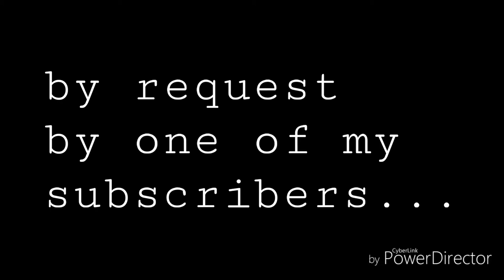Our Statement (Spoken Word Poem: about the struggles of not being straight.)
I tried using different voices so yea there's that. Haha.

I'll never get used to people looking at us in disgust.
As if they must
They blow us through the wind like dust
Trying to break us

Why does it matter if I'm Gay
Would I just suddenly fade away.
So What if I'm bisexual
Does it mean that I'm suddenly next for hell?
My heart is painted black from depression
The way our voices are oppression
Cruelty flows from our oppressor in utterly evil waves devouring and destroy all in its path

What did we do to awaken your wrath?
All we've done is love as we are
Love as we're born
Now we're torn as we're buried
What is humane about their selfish gains?
Nothing.

Human.
We're all human.
We're all looking for love.
But in the end all that's apparent is that
We're wrong
We're some weird version of fucked up in your heads
We're one's going to hell

The one judging us instead of accepting us as we want to be accepted?
What about you? Shaming us for loving someone?
Shaming us for being ourselves.
In the end it feels pointless.
We're just the thing that shouldn't exist.

나는 이것을 하위 멤버의 요청으로 만들었다. 그래서 그래... 만약 당신이 나를 완전히 이해할 수 없다면 여기에 그것에 대한 단어들이 있다. 나는 다른 목소리를 사용해 보려고 했다. 그래서 그렇다. ㅎㅎ

나는 사람들이 우리를 혐오스럽게 쳐다보는 것에 결코 익숙해지지 않을 것이다.
꼭
그들은 우리를 먼지처럼 바람을 통해 날려 버린다.
우리를 깨려고 노력 중이야

내가 게이인지 아닌지는 왜 중요한가
갑자기 사라져 버릴까요?
만약 내가 양성애자라면?
제가 갑자기 지옥의 다음 차례가 되었다는 뜻인가요?
내 심장은 우울증으로 인해 검은 색으로 칠해졌다.
우리의 목소리가 억압 받는 방식
우리의 압제자로부터의 잔인한 흐름은 그 길에 있는 모든 것을 파괴하는 완전히 사악한 파도 속에서 일어난다.

우리가 어떻게 해야 너의 분노를 잠 재울 수 있었을까?
우리가 해왔던 모든 것은 있는 그대로의 사랑이다.
우리가 태어난 그대로의 사랑
이제 우리는 묻힐 때 찢어진다.
그들의 이기적인 이득에 대해 인간적인 것은 무엇인가?
아무 것도 없어요.

인간의
우리는 모두 인간입니다.
우리는 모두 사랑을 찾고 있다.
하지만 결국 그것은
우리가 틀렸어
우린 네 머리 속에서 엉망이 된 이상한 버전이야
지옥에나 떨어져

당신은요?
우리가 받아들여지기를 원하는 것처럼 받아들이는 대신에 우리를 판단하는 사람?
당신은요? 누군가를 사랑한다고 우리를 모욕하는 건가요?
우리 자신이 된 것에 대해 우리를 창피하게 한다.
결국에는 의미가 없는 것처럼 느껴진다.
우리는 존재하지 말아야 할 존재일 뿐입니다.

모든 권리는 나에게 있다. 음악 빼고. 그 음악은 정당한 주인의 것이다. 그리고 나는 단지 분위기를 맞추기 위해 그것을 사용하고 있다.